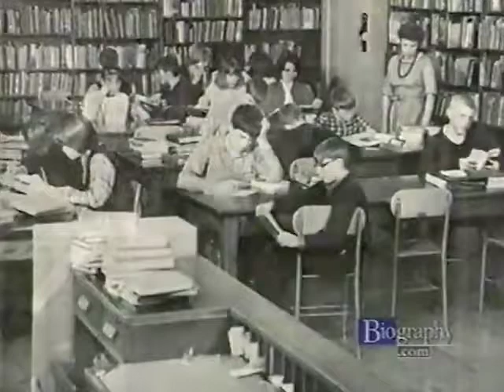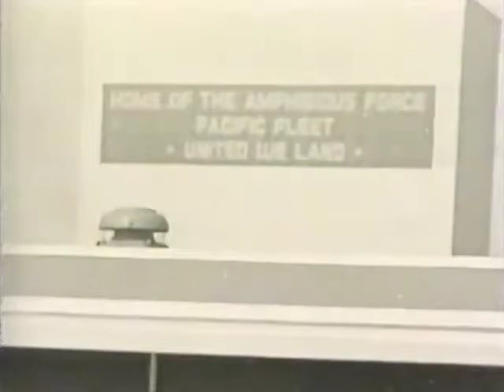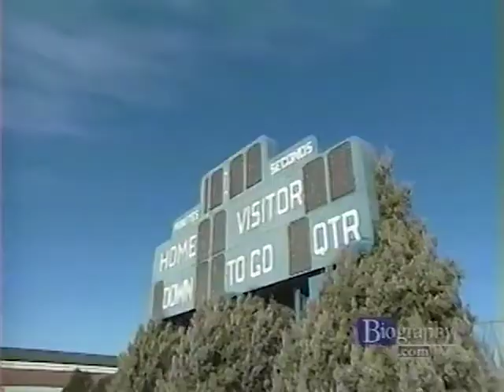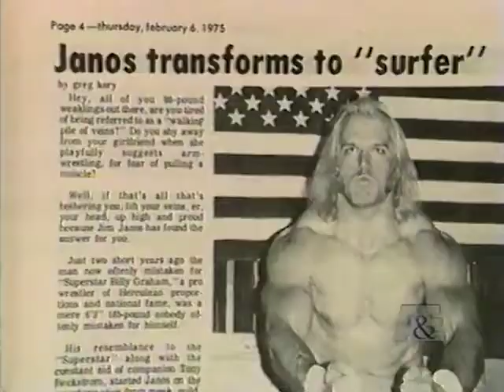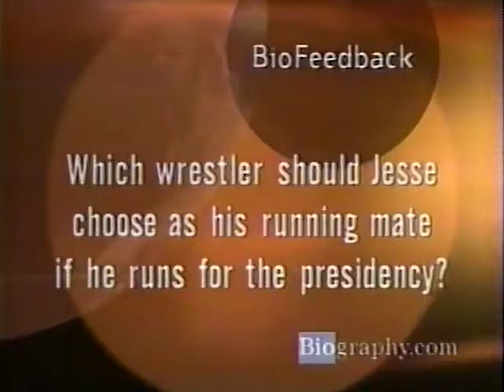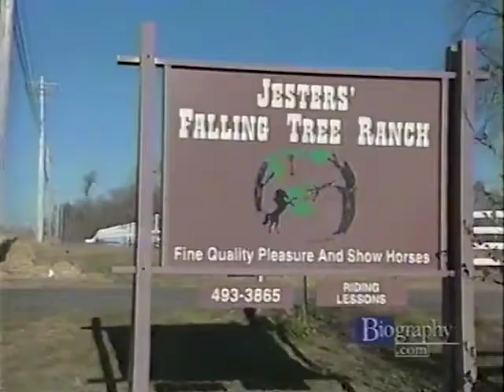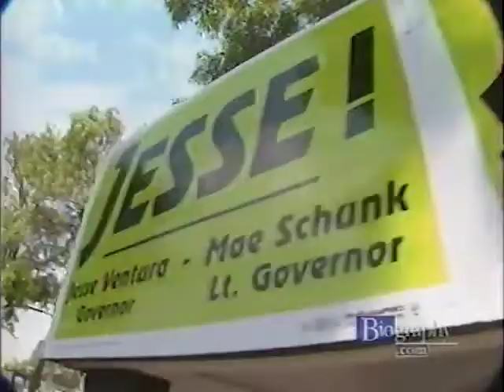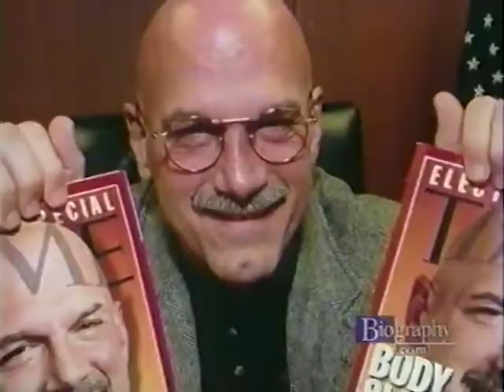A&E Biography - Jesse Ventura (1999-11-18)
© Arts & Entertainment Television